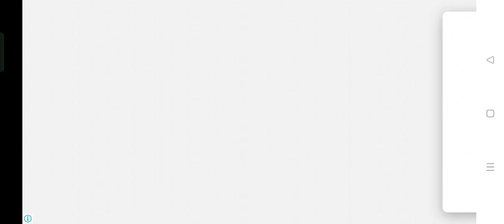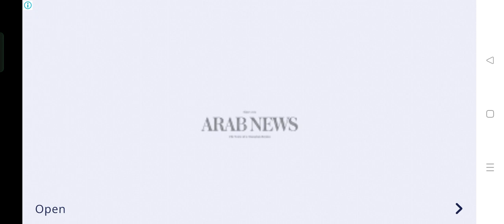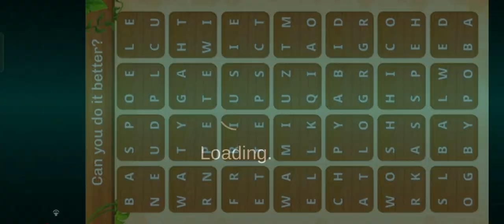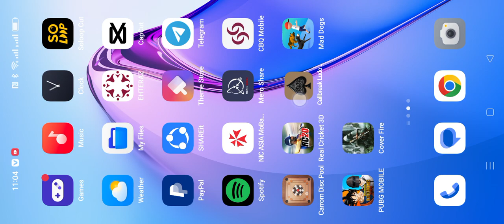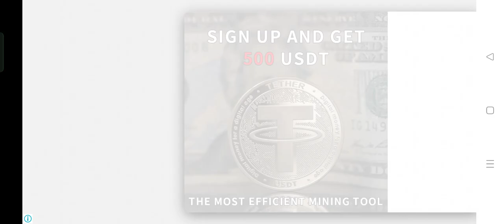Call Break & 29 Card game kaise khele ? How to play Cards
1. Ludo Club: Now we are mostly people playing Ludo game offline-online playing this game for the time pass. also one of the reasons for more people playing with friends ludo game in lockdown or free time. Normal we are playing but some technical issues to you lose your game so some point you have to learn from this video. I am sure you will learn step by step.

2. Just for fun 🤣 Funny contents: Comedy short videos :Try not to laugh 🤣 Tiktok shorts videos

4. Free Fire Max

3. Unique tech zone & gaming

1. ScarFall :- The Royale Combat -Online & offline
2. Cover Fire :- Fun Shooting Game
3. Swag Shooter :- Online & offline
4. PVP Shooting Battle 2020 :-Online & offline
5. Stickman Battle Royale